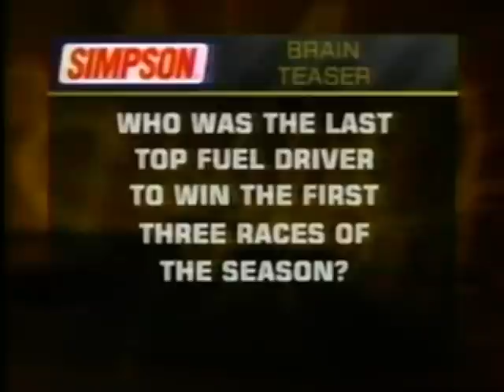1997 NHRA Mac Tools Gatornationals - First Rounds Part 2 of 4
NHRA Winston Drag Racing
Mac Tools Gatornationals

Gainesville Raceway
Gainesville, Florida